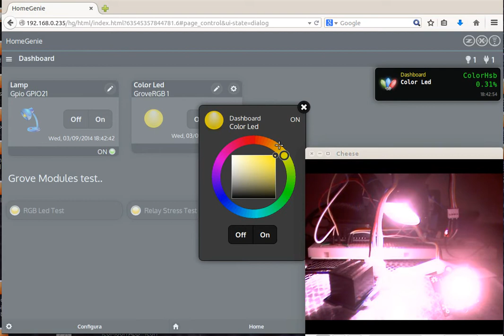HomeGenie: Grove Relay + RGB Led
Testing some Grove modules on Banana Pi and HomeGenie.